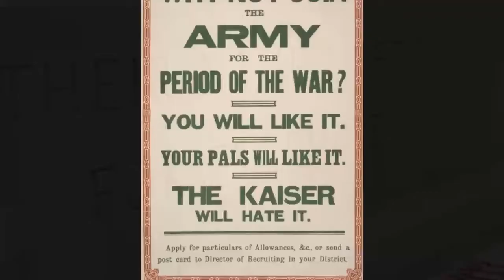The Green Fields of France - The Solway Band (written by Eric Bogle)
Our tribute to those who have lost their lives in war.

A modern folk song written by Eric Bogle, made famous by The Fureys and recorded by countless other artists and often said to be one of the greatest anti-war protest songs ever written.